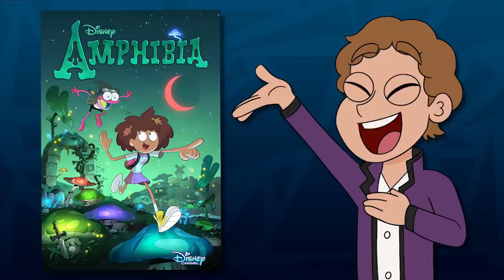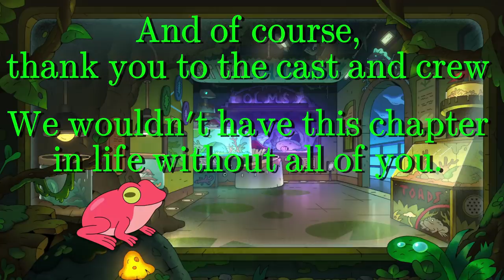Our Thank You To Amphibia (Ft. Everyone)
The crew behind Amphibia hasn't just changed my life, but everyone's lives! Which is why I gathered creators, fans, and friends alike to express our gratitude towards this legendary show. The characters, the world, the lessons, and the journey were all amazing, and I know that this show will live on in our hearts forever. As for the fans, I know they will keep making art, stories, comics, and in my case, a parody series, to keep the memory of these characters strong.

We all love this show so much, and this is our way to show it. Thank you Amphibia!

Huge thanks to everyone who could be a part of this video!

I love making this content for everyone to enjoy and I love spreading awareness for these two amazing shows. This channel is a chance for me to grow as a voice actor and make something new out of the shows I adore the most. I hope you all enjoy!